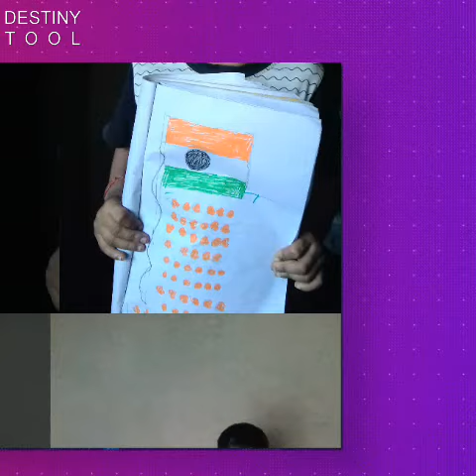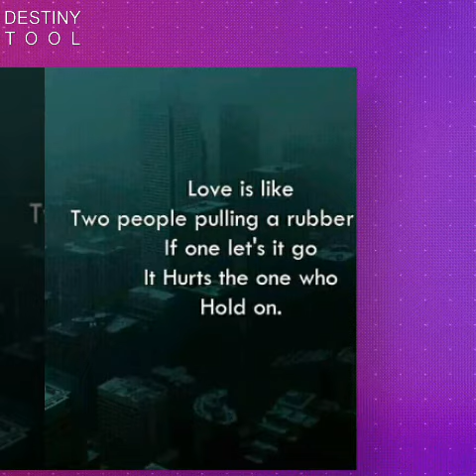Sathya sai bhajan.....Shyam sundara madana Gopal..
My art with a sai bhajannnnnnnnnnnnnnnnnn nnn.